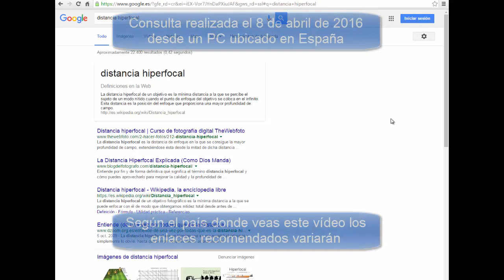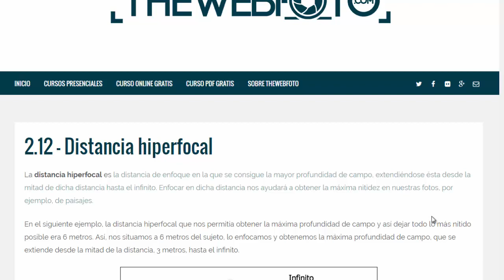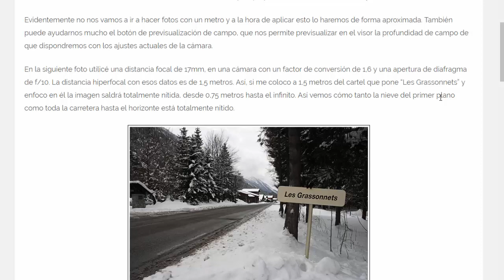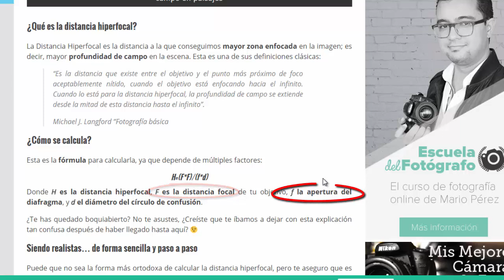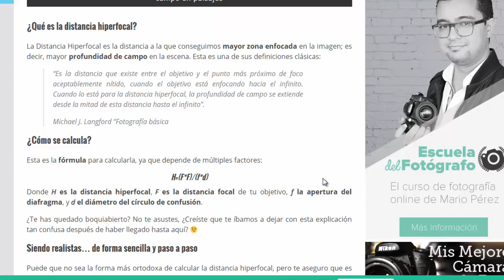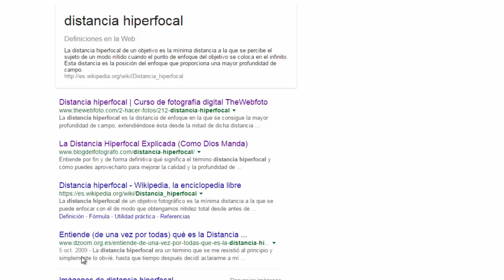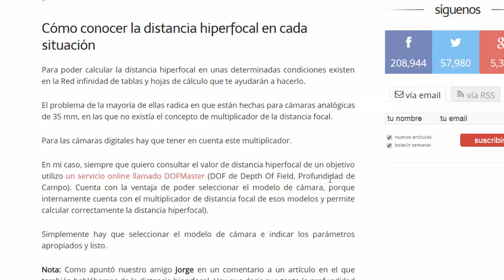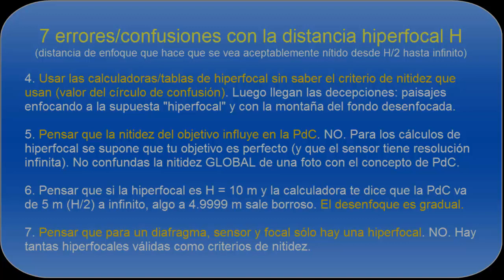Distancia hiperfocal: qué es y qué no es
La distancia hiperfocal es la distancia de enfoque que maximiza la profundidad de campo. En este vídeo explicamos lo que es y SOBRE TODO lo que no es. Un spin off de la serie Profundidad de Campo dedicado a la Hiperfocal.